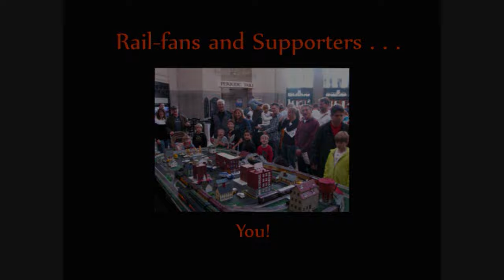The Silver Rail Club at the VTC Summer Train Show, 2016 HD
The Silver Rail Club sets up it's mobile O-gauge layout to provide a little 'summer training' for the Virginia Train Collectors BIG model Train Show at the Elk's Lodge in Charlottesville Virginia.  The layout featured some all new train sets not seen at any previous VTC show, including a very special GS-4 painted in the colors of the American Freedom Train, made by K-Line and pulling an extended set of passenger cars from the now classic TCA Bicentennial set which was made by Lionel in 1976.  Also featured is our senior engineer's beautiful art-deco passenger set, the 'Blue Streak', and his 'power generation' freight set pulled by Lionel's PRR K-4 pacific.  All model trains set up and operated by the founding chapter of the Silver Rail Club by Peter and Hans Martens.